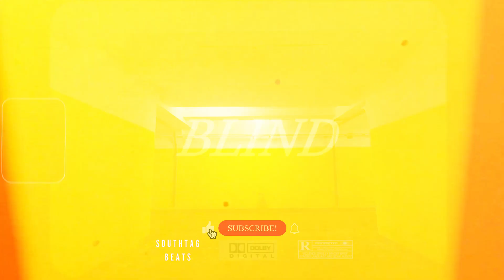Sad Afrobeat Instrumental | Burna Boy X Omah Lay Type Beat "BLIND"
Please Purchase a license to use this beat commercially.
Promo (Buy 1, Get 1 Free) + More deals